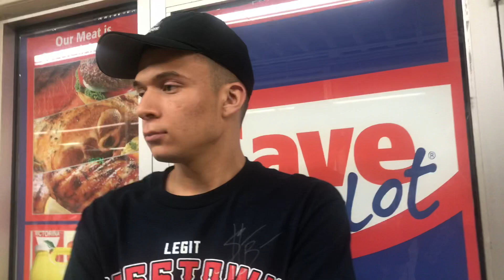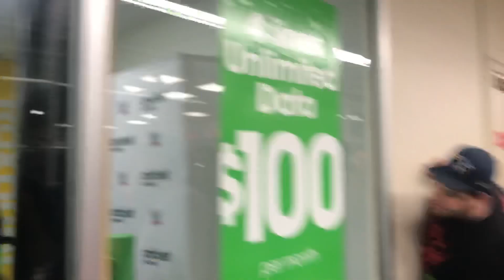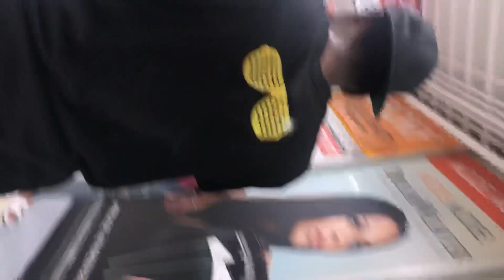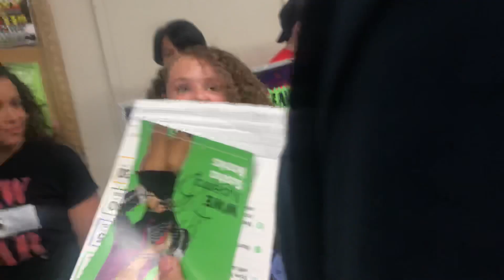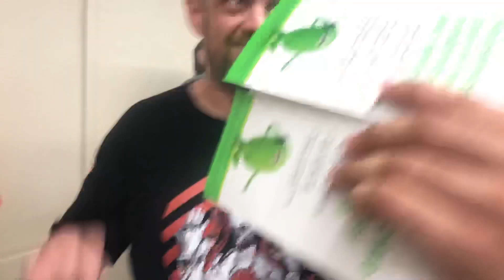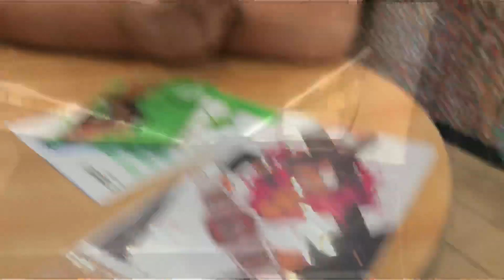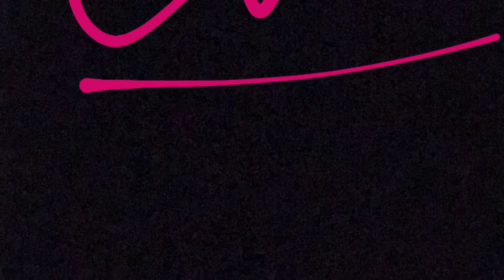Meeting Sasha Banks! 07/09/18 (BOSTON MA)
LISTEN TO MY WRESTLING PODCAST: "THE LEGIT SHOOT PODCAST" - LIVE ON YOUTUNE, SPOTIFY,  APPLE PODCASTS, AND WHEREVER YOU GUYS GET YOUR WRESTLING FIX!